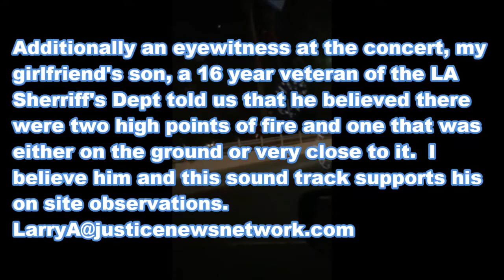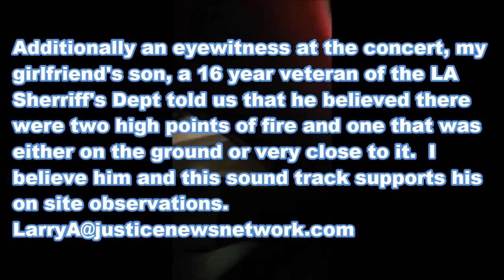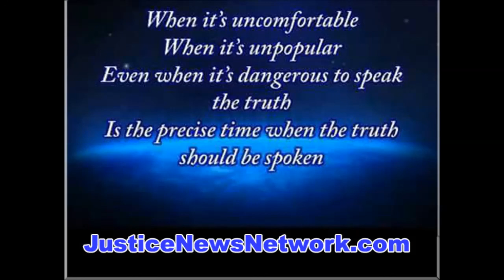as Las Vegass shooting Cab Video cut1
So this video was 18 minutes long and I cut it to 3 minutes of the rapid fire sound action.  Lone Wolf single shooter?  Nope...